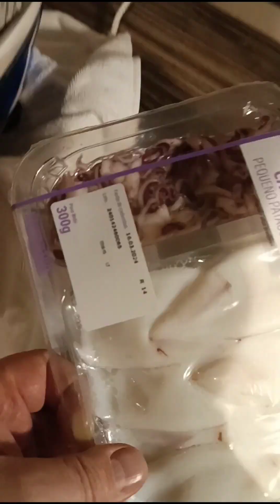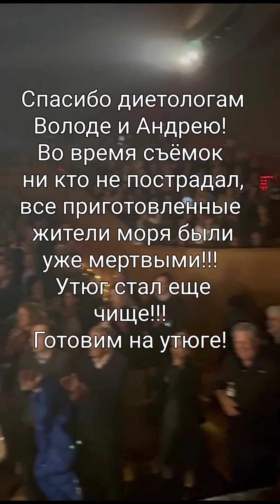15 марта 2024 г.